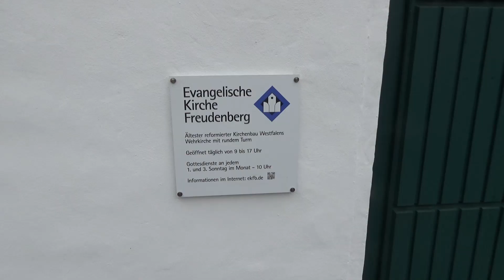Malownicze miasto Freudenberg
Zwiedzamy malownicze miasto Freudenberg, gdzie znajdują się charakterystyczne budynki o konstrukcji szachulcowej (tzw. fachwerk) w części centralnej Alte Flecken.